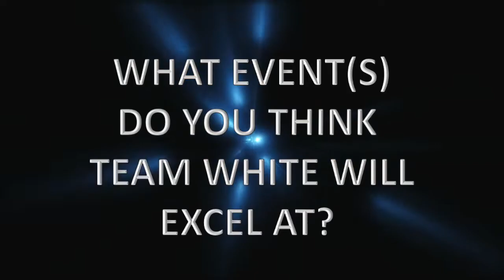Pitchfork Challenge 2020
Video of the VIU baseball Pitchfork Challenge 2020